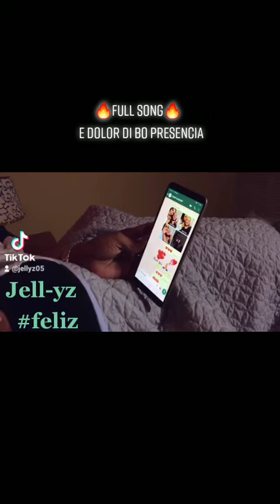E dolor di bo presencia Jell-yz feliz tik tok video 🔥